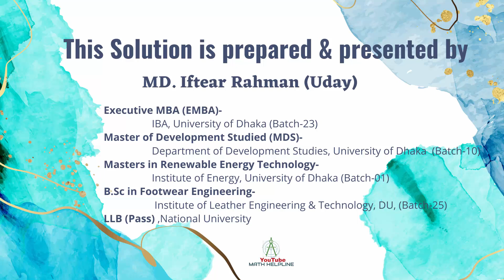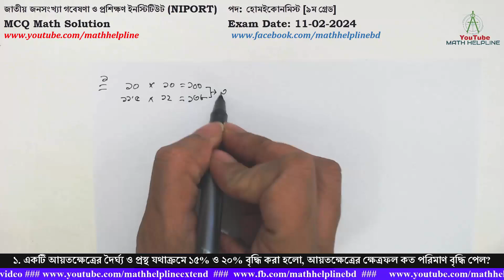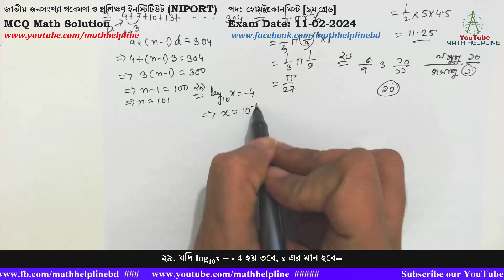জাতীয় জনসংখ্যা ইনস্টিটিউট (NIPORT)পদ: হোমইকোনমিস্ট [৯ম গ্রেড] MCQ Math Exam Date: 11-02-2024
জাতীয় জনসংখ্যা গবেষণা ও প্রশিক্ষণ ইনস্টিটিউট (NIPORT)
পদ: হোমইকোনমিস্ট [৯ম গ্রেড]
১. একটি আয়তক্ষেত্রের দৈর্ঘ্য ও প্রস্থ যথাক্রমে ১৫% ও ২০% বৃদ্ধি করা হলো, আয়তক্ষেত্রের ক্ষেত্রফল কত পরিমাণ বৃদ্ধি পেল?
২. 4+7+10+13+ ধারাটির কোন পদ 304?
১৯. নিচের কোনটির বৃত্তের সমীকরণ?
ক)  ax2+bx+c=0 খ) y2=a(x-2)  গ) x2 + (y-2)2=7 ঘ) y2=2x+7
২৩. কোন সমবৃত্তভূমিক কোণকের ভূমির ব্যাসার্ধ 1/3 মিটার এবং উচ্চতা 1 মিটার হলে, কোন একটি আয়তন কত?
২৪. একটি রম্বসের কর্ণ যথাক্রমে ৫ সেন্টিমিটার ও ৪.৫ সেন্টিমিটার।  রম্বসটির ক্ষেত্রফল কত বর্গ সে.মি.?
২৬. ৫/৭ ও ১০/১১ এর লসাগু কোনটি?
২৯. যদি log10x = - 4 হয় তবে, x এর মান হবে--
৩৬. 3 ও 4 এর মধ্যে অমূলদ সংখ্যা কোনটি?
৩৮. একটি ট্রাপিজিয়ামের সমান্তরাল বাহু দুইটি যথাক্রমে ৯ সে.মি. ও ৭ সে.মি. এবং ক্ষেত্রফল ৫৬ বর্গ সে.মি. হলে,  উচ্চতা কত?
৫১. ৮, ১১, ১৭, ২৯, ৫৩, পরবর্তী সংখ্যাটি কত?
৫৪. যদি x : x∊ℕ :13 x 17 এবং x মৌলিক সংখ্যা হয়, তবে নিচের কোনটি সত্য?
ক) Ø খ) {0} গ) {Ø} ঘ) {13,17}

৬০. বার্ষিক ৫% মুনাফায় কত টাকার মাসিক সুদ ১০০ টাকা হবে?
৬২. ত্রিভুজের যেকোনো দুইটি মধ্যমা পরস্পর সমান হলে ত্রিভুজটি
৬৩. তিনটি সংখ্যার অনুপাত ৩:৫:৬ এবং তাদের বর্গের যোগফল ৬৩০ হলে, বৃহত্তম সংখ্যাটি কত?
৭৪. a3 – 9 + (a+1)3 রাশিটির একটি উৎপাদক হবে ---
৮৬. কোন সংখ্যাটি বৃহত্তম?

৮৯. x2-3x+2 0 অসমতাটি সমাধান কোনটি?
৯০. একটি বৃত্তের ব্যাসার্ধ ১০ সেন্টিমিটার, বৃত্তের পরিধি কত?
৯১. x2+x+1=0 সমীকরণের মূল দুটি হবে?
৯২. যদি x+1/x = 4 হয় তবে, x/(x2-3x+1) এর মান কত?
৯৫. যদি 3x +3x+ 3x = 3n হয় তবে n এর প্রেক্ষিতে x এর মান কত?